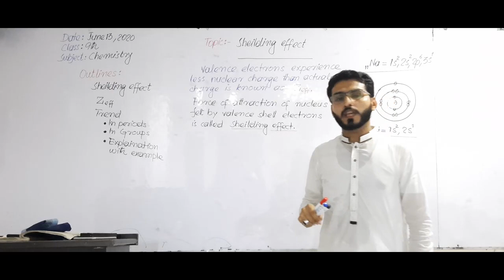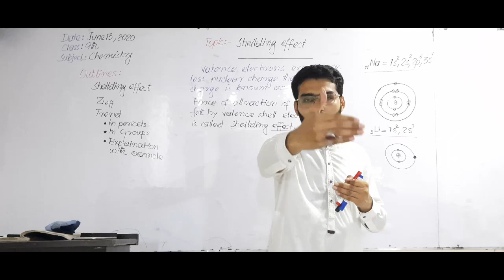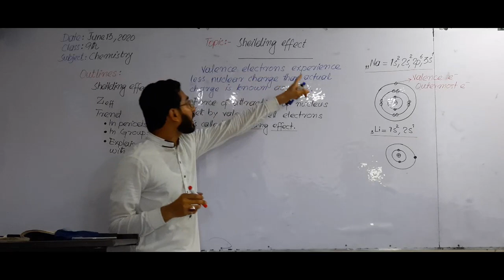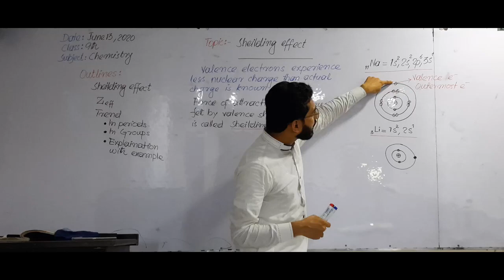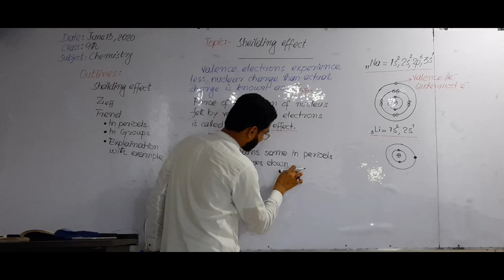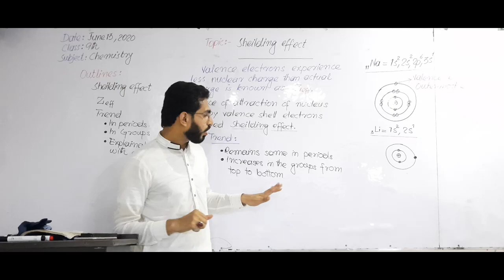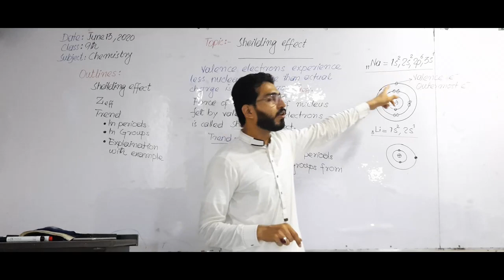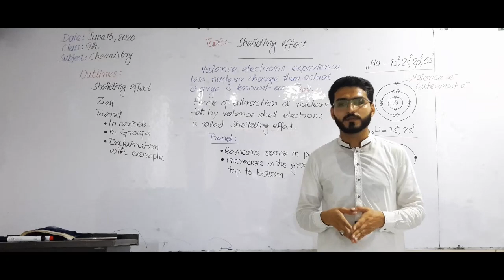Shielding Effect | Lecture 07 Chapter 03 | Chemistry Class 9th